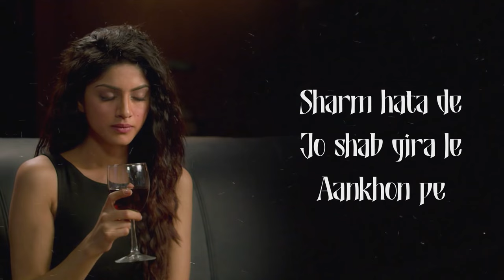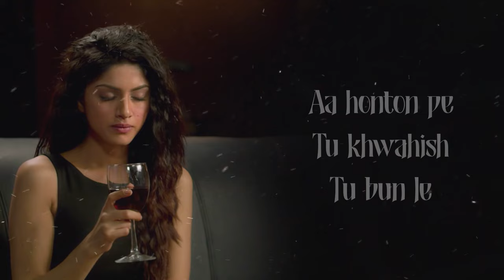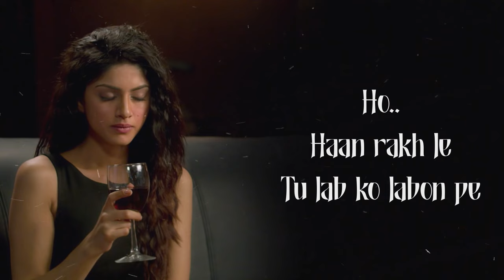Bheegh Loon - Khamoshiyan | Lyric Video | Ankit Tiwari | Gurmeet Choudhary | Sapna Pabbi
Song Name - Bheegh Loon
Movie - Khamoshiyan
Singer - Prakriti Kakar
Composer - Ankit Tiwari
Lyricists - Abhendra Kumar Upadhyay

Full Lyrics :
Jo shab gira le aankhon pe
Pyaas mita de Wo nami chura le honton se
Main jalti  raatein teri tu woh subah jo bujha de bujha de

Aa honton pe  khwahish tu bun le
Baaki jo hasrat  woh chun le
Bikhre hain jo  katre mere
Ho haan Tan se tan  uljhale zara
Phir se mann  sulga le zara

Chakhne toh de tukde tere
Main jalti  raatein teri tu woh subah jo bujha de jo bujha de
Bheegh loon
Bheegh loon

Aaj main  teri baarish mein
Bheegh loon
Bheegh loon
Bheegh loon

Hann hann
Hann hann han
Hann hann
Hann hann han

Hann hann  han
Hann hann han
Hann hann han
Hann hann han

Aa ye raatein lambi tu kar de
Chingari rag-rag mein bhar de
Sharmon se tu sharmo haya
Ho haan Rakh le tu lab ko labon pe
Main guzru  meri hadon se

Thehru kahaan  kuch tu bata
Main jalti  raatein teri tu wo subah  jo bujha de jo bujha de

Ah ah han
Ah ah han
Ah ah ah han

Hann hann
Hann hann han
Hann hann han
Hann hann han
Ah ah han
Ah ah han

*The original copyrights are solely owned by the Companies/Original Artiss/Record labels.